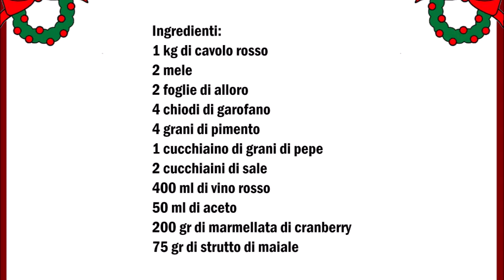Rotkohl / Cavolo rosso tedesco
Deutsch :
1 Kg Rotkohl
2 Äpfel
2 Lorbeerblatt
4 Nelken
4 Pimentkörner
1 Teelöffel Pfefferkörner
2 Teelöffel Salz
400 ml Rotwein
50 ml Essig
200 gr Cranberry Marmelade
75 gr Schweineschmalz

Rotkohl in dünne Scheiben schneiden und mit dem Salz vermischen und 1 Stunde ruhen lassen.
Apfel schälen und in kleine Stücke schneiden und zusammen mit den restlichen Zutaten zum Rotkohl geben.
Rotkohl so lange kochen bis es gar ist.
Etwas vom Saft mit Speisestärke mischen und zum Rotkohl geben und mischen.

Italiano :
1 kg di cavolo rosso
2 mele
2 foglie di alloro
4 garofani
4 chicchi di pimento
1 cucchiaino di grani di pepe
2 cucchiaini di sale
400 ml di vino rosso
50 ml di aceto
200 gr di marmellata di cranberry
75 gr di strutto di maiale

Tagliare il cavolo rosso a fettine sottili e mescolare con il sale e lasciare riposare per 1 ora.
Sbucciare la mela e tagliatele a pezzetti, aggiungere al cavolo rosso insieme agli altri ingredienti.
Cuocere il cavolo rosso fino a cottura.
Mescolate un pó del brodo del cavolo rosso con del amido e versatelo nella pentola, mescolate per bene.